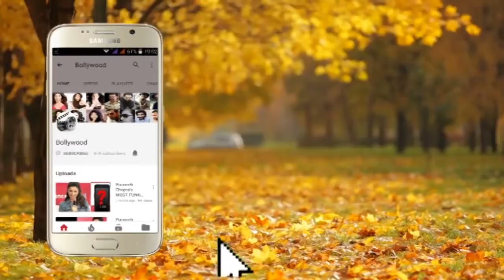Rajkummar Rao EMOTIONAL Moment MISSING His Father At Made In China Trailer Launch